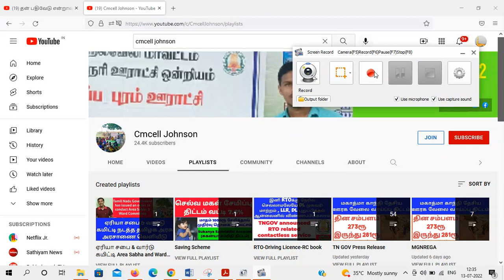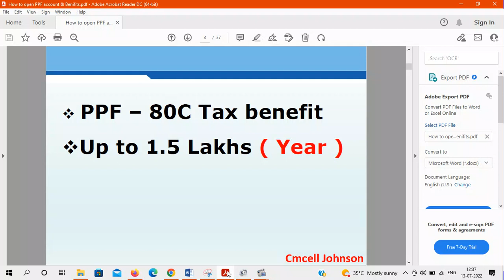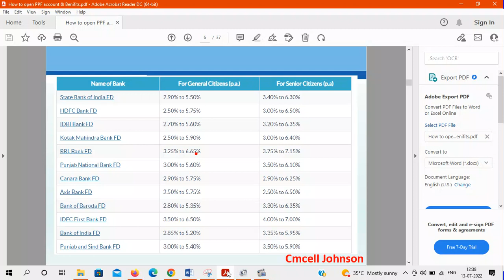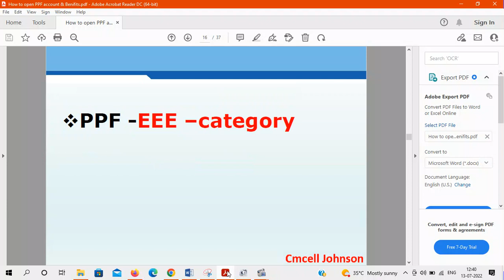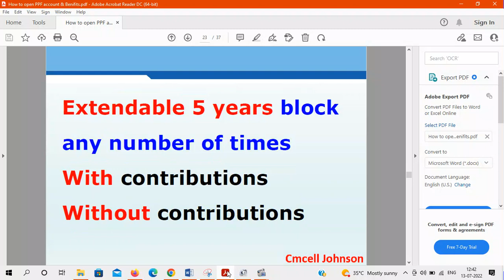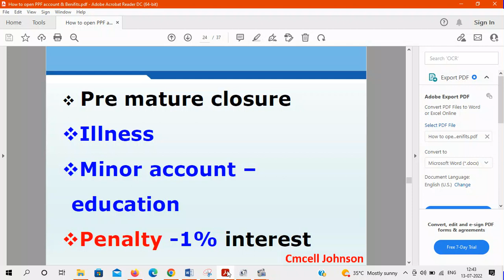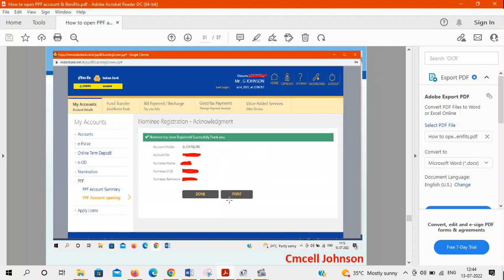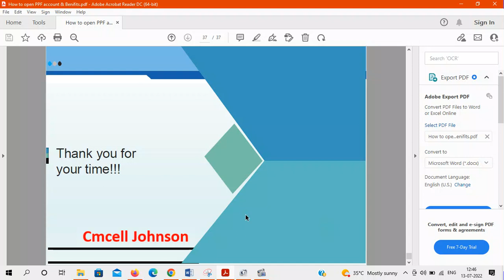Public Provident Fund - PPF in Tamil | All Details of PPF | How to open PPF account in Indian bank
பொது வருங்கால வைப்பு நிதி கணக்கு  ஆன்லைனில் தொடங்குவது எப்படி ? பொது வருங்கால வைப்பு நிதி பற்றிய A to Z முழு தகவல்கள் How to open PPF account in Indian bank | Public Provident Fund - PPF in Tamil | All Details of PPF

Sukanya Samriddhi Account (சுகன்யா சம்ரிதி திட்டம்) செல்வ மகள் சேமிப்பு திட்டம் பெண் குழுந்தைகளுக்கு 7.6% வட்டி

In this video, we have explained Public Provident Fund. Public provident fund is one of the most commonly used investment options in section 80C. You can buy PPF in any nationalized bank or post office. The maturity period for PPF is 15 years, and it can be extended in blocks of 5 years any number of times. Loans and partial withdrawals allowed are allowed before maturity period. Premature closure attracts one percent penalty in interest rate.

PPF comes under EEE category, where the investment, interest and maturity amount are all tax free.

Section 80 C full details
A) Guaranteed Return - Low Risk Investments